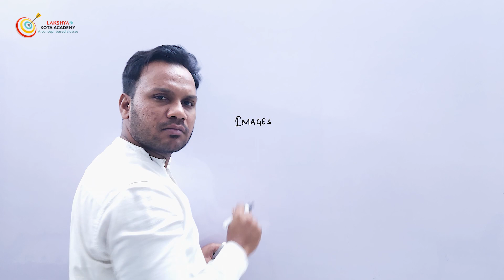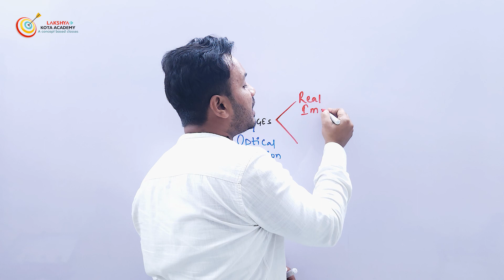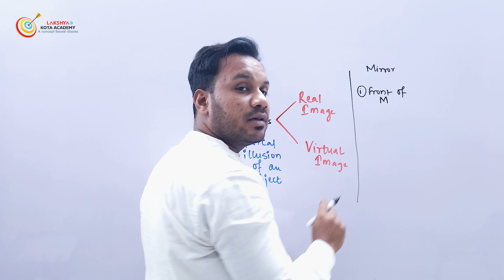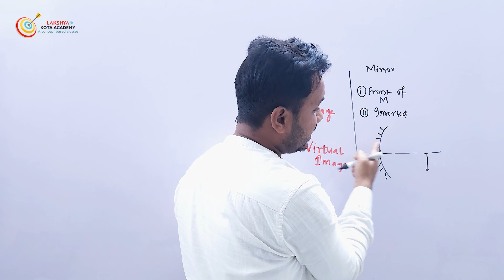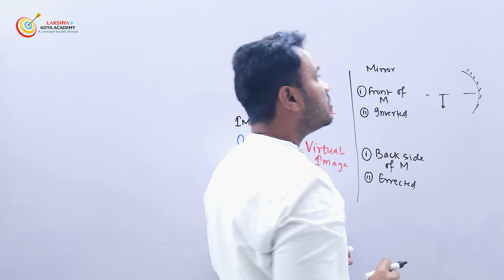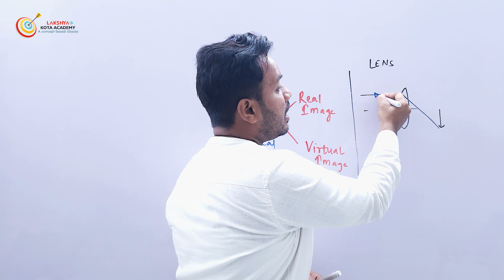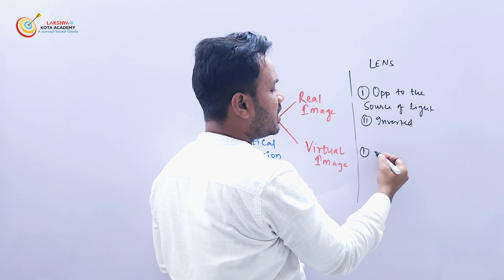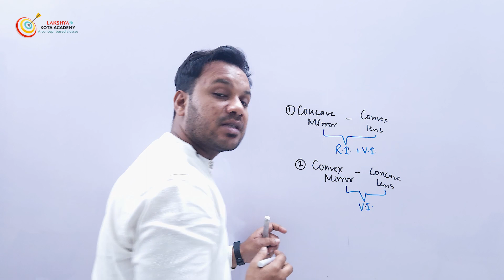TOPIC 9 IMAGES & TYPES OF IMAGES | 10TH | PHYSICS | LIGHT